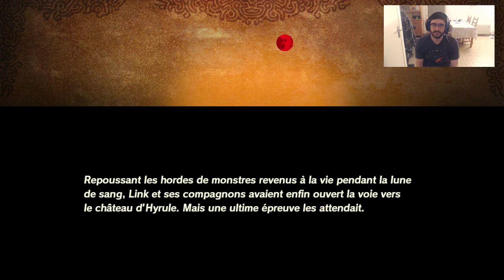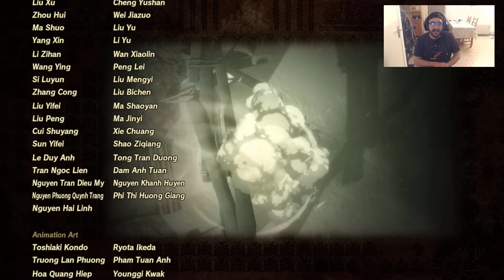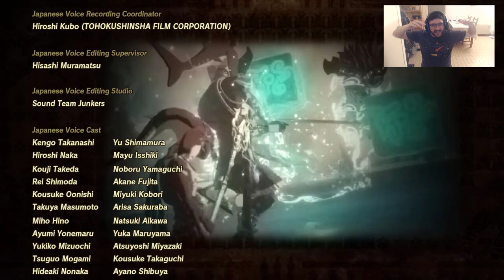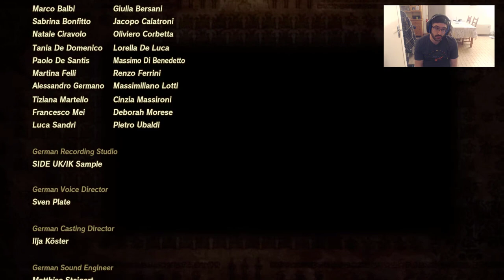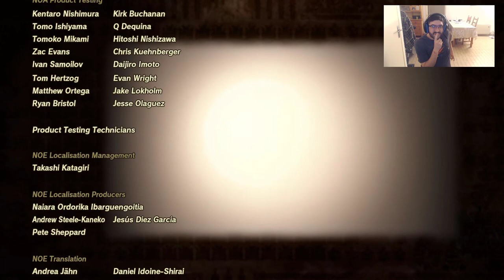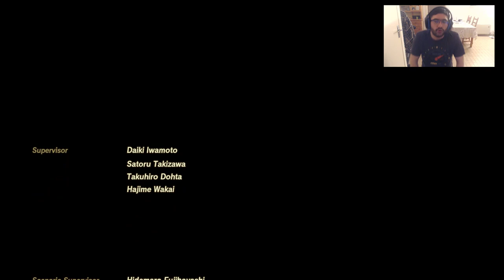Hyrule Warriors L'Ère du Fléau [FIN] : Ce Ganon est METAL \m/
Et c'est parti pour une nouvelle série, qui sera un Let's Play sur Hyrule Warriors L'Ère du Fléau, qui vient tout juste de sortir sur Switch ! Dans ce vingt-quatrième et DERNIER épisode, nous partons à l'assaut contre les forces de Ganon à l'intérieur du Château d'Hyrule, mais avec les forces en présence, parviendrons-nous à sauver Hyrule ?

Discord (dites que vous venez de la chaîne en arrivant, et soyez patient, on s'occupera de vous ^^)